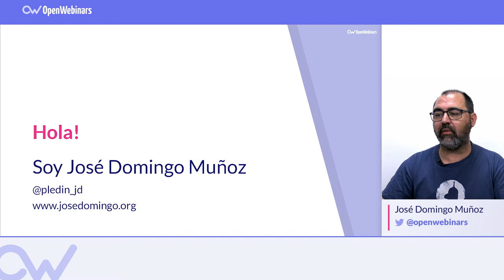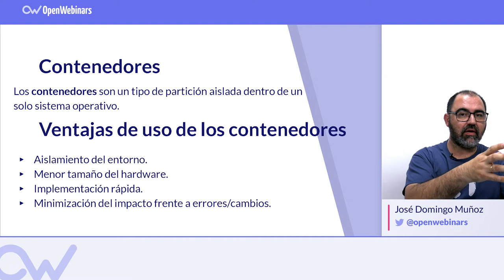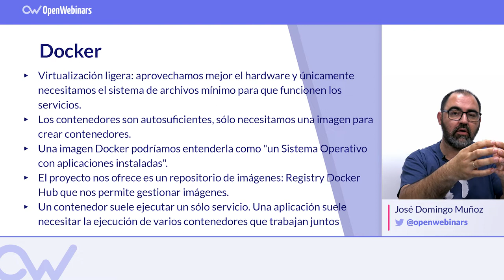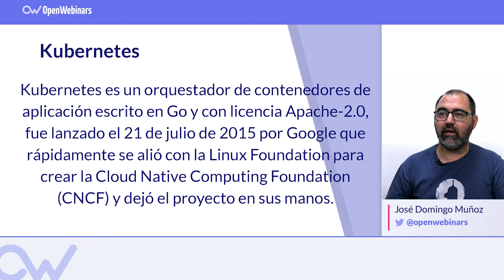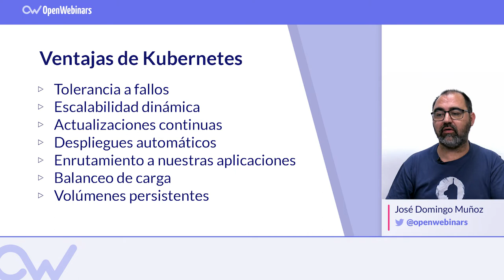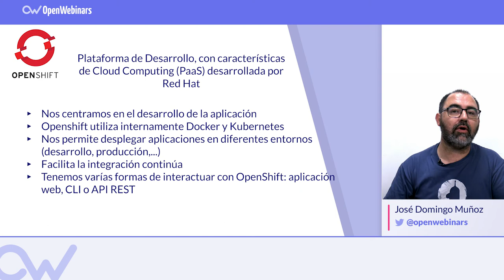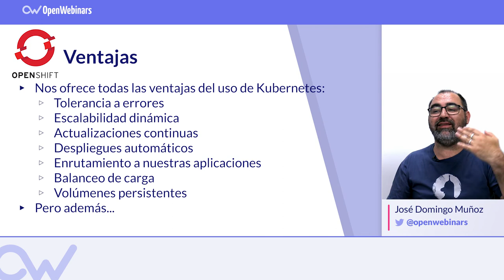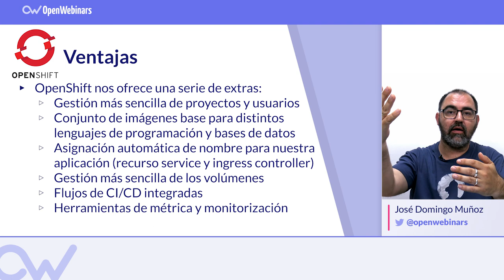Docker, Kubernetes y OpenShift 💥 en 2019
¿Quieres aclarar conceptos sobre Cloud Computing y sobre las tecnologías que se utilizan? Aquí te contamos los aspectos más importantes sobre contenedores y las tecnologías Docker, Kubernetes y OpenShift.

Índice:

1- Contenedores - 0:42
2- Docker - 2:10
3- Componentes de Docker - 3:11
4- Kubernetes - 3:39
5- Ventajas de Kubernetes - 4:43
6- OpenShift - 5:34
7- Principal diferencia de OpenShift con Kubernetes - 7:23
8- Ventajas que ofrece OpenShift - 8:11
9- Conclusiones- 8:50